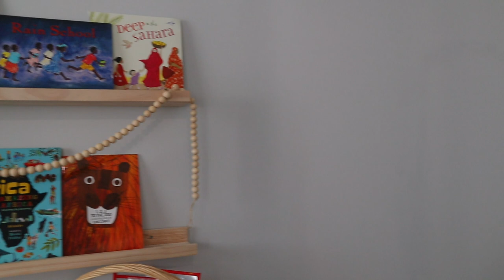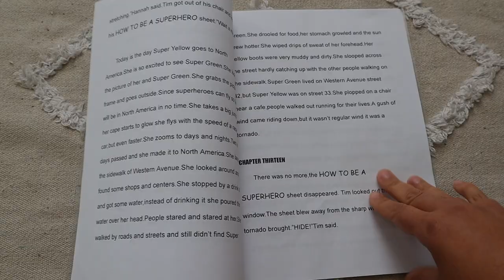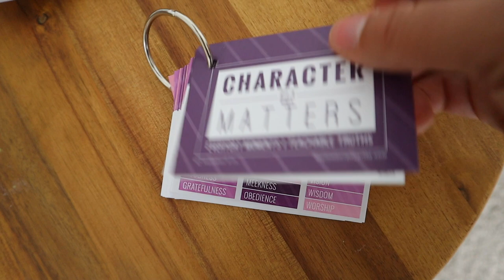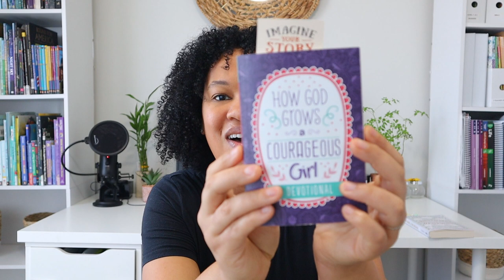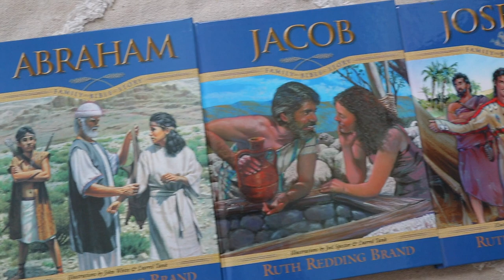ANOTHER "HONEST" HOMESCHOOL UPDATE// CHALLENGES AND ATTITUDE// CURRICULUM HIGHLIGHTS// QT 1 RECAP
Today's video, is another honest homeschool update. In September our homeschool has went from chaos to a nice rhythm and flow. I truly want to thank all of you for your emails and kind comments on my last homeschool update. It really meant a lot to me to be surrounded by such a lovely and encouraging homeschool community. I hope you enjoy hearing all about our homeschool books, curriculum highlights, and our goals for our second quarter.

Intro 0:00
Read Aloud 2:19
Curriculum Highlights 5:30
Bible 10:21
Challenges 13:50
Life Update 17:27
Goals 20:06
Outro 24:55

🔆BOOKS MENTIONED IN TODAY"S VIDEO🔆
How God Grows a Courageous Girl
A long walk to water
The Trumpet of the swan